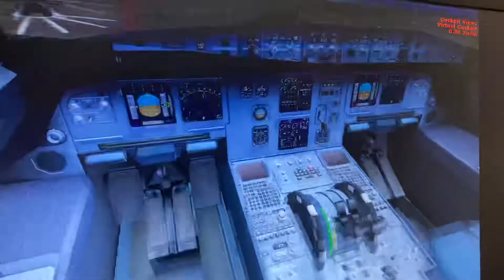JetBlue airbus a321 Ronald Reagan Washington National airport Boston Logan int airport